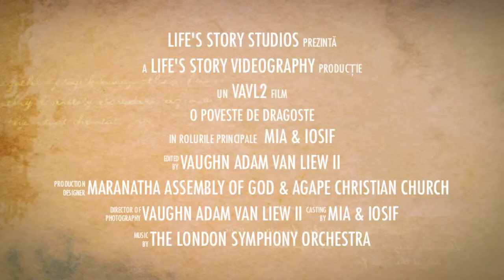life's story studios | phoenix wedding videography | mia+iosif wedding trailer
Phoenix Wedding Videographer: Life's Story Studios presents a VAVL2 film: Mia+Iosif, a wedding trailer.

Venue: Maranatha Romanian Assembly of God // Agape Christian Church